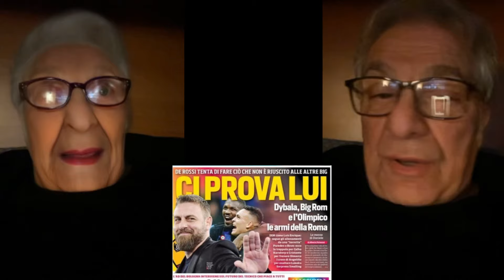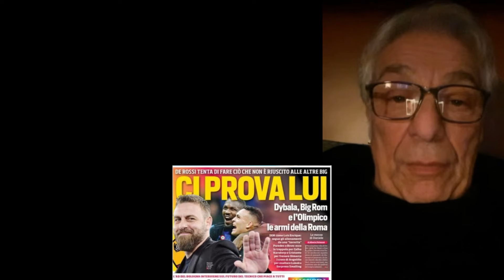Ci prova lui